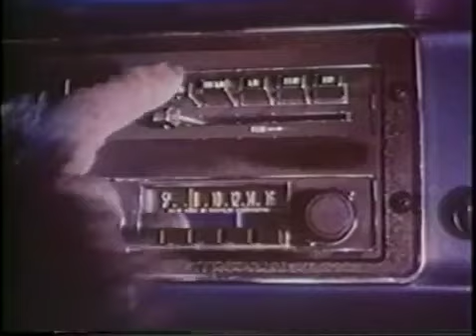Vintage Dodge TV Commercials and Promos